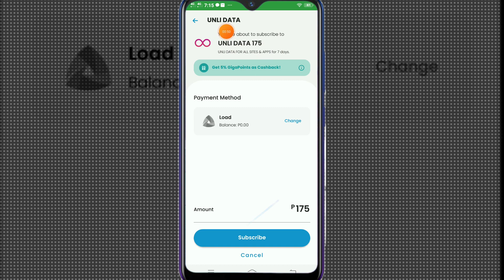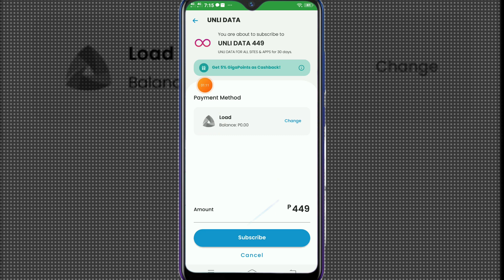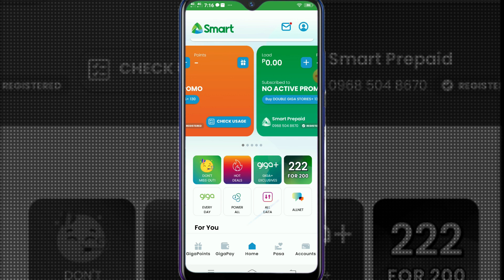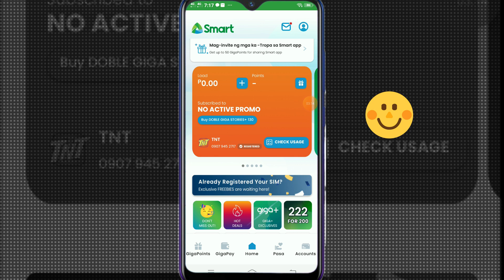UNLIMITED DATA NI SMART AND TNT SAAN AKO ULIT NAKA SCORE?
Nawala ba ang unli data sa sim mo? sa video na ito sasabihin ko sayo kung saan ako naka avail ng smart sim na may unlimited data promo. Kung gusto mo ang mga ganitong uri ng content wag kakalimutang magsubscribe sa ating munting channel. Maraming salamat idolo.